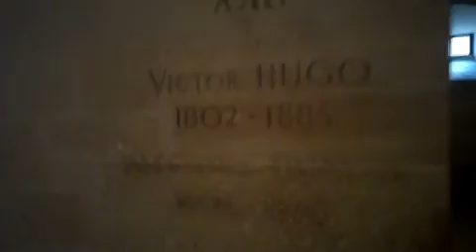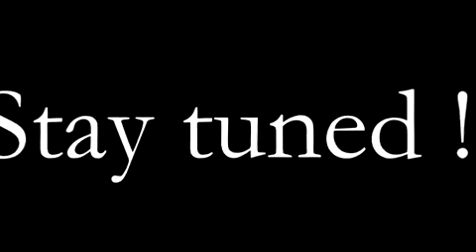Paris Travelogue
Paris Travelogue from Cherwell24. Like this? Watch the latest episode of Cherwell24 on Blip!

Part I of an inter-railing Odyssey...